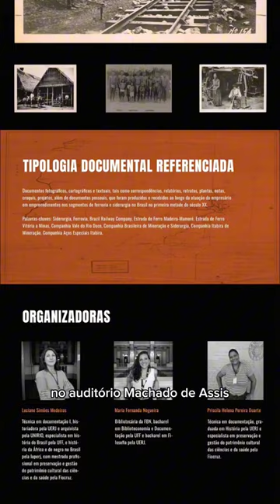Lançamento do Arquivo Percival Farquhar - 13 de março, às 11h.